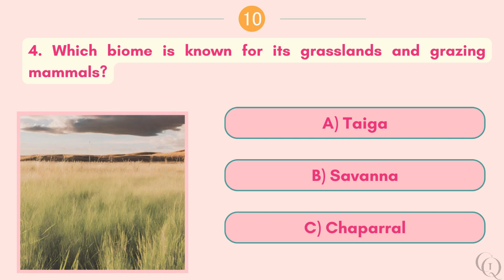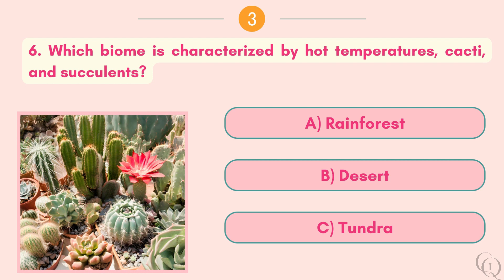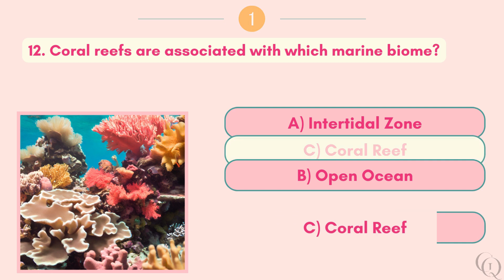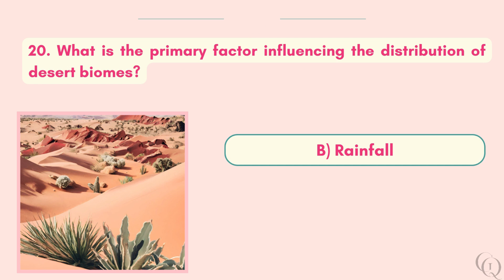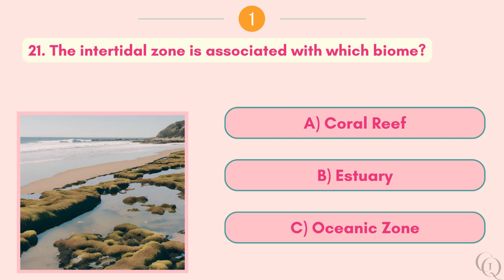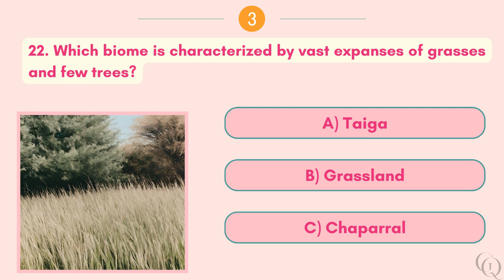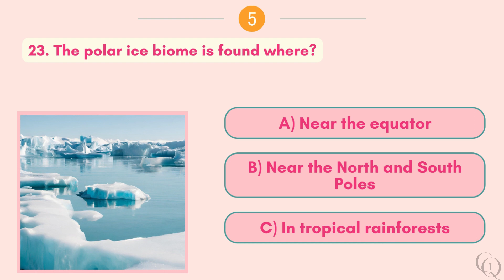How Well Do You Know Ecology and Biomes? Find Out Now!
Welcome to our latest video, "How Well Do You Know Ecology and Biomes? Find Out Now!" In this interactive quiz, we will test your knowledge of ecology and biomes to see just how well-versed you are in these fascinating subjects. Whether you're a student, a nature enthusiast, or simply curious about the world around you, this video is for you. Join us as we dive deep into the concepts and intricacies of ecology and biomes, exploring the various ecosystems that make up our planet. Are you up for the challenge? Let's find out now!

While we strive to ensure the accuracy and correctness of the content, Galactic Quizzer cannot guarantee the completeness, relevance, or up-to-date nature of the information provided. Answers have been verified through online fact-checking and are considered accurate as of the time when the video was published. Viewers are encouraged to independently verify any facts or information presented on this channel.